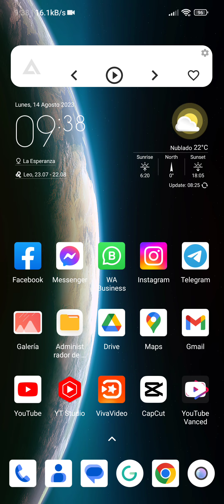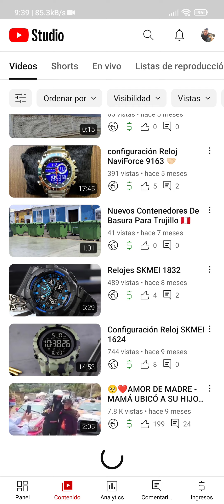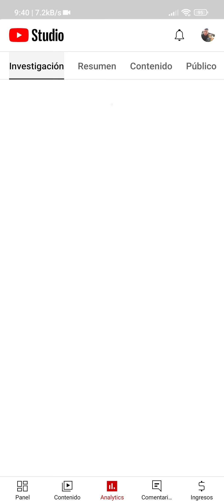😮YouTube me quita Dinero? Porque desaparecen mis ingresos🤔